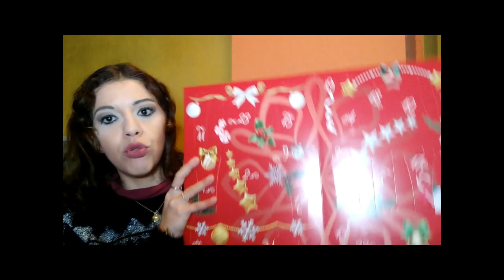Apriamo Insieme il CALENDARIO DELL'AVVENTO di BOTTEGA VERDE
LA RAGAZZA CHE RICEVERA' IL REGALO COLLEGATO A QUESTO CALENDARIO E' : ELISA MY STYLE   Complimenti contattami :)

Nel video di oggi ApriamoInsieme il CalendarioAvvento di